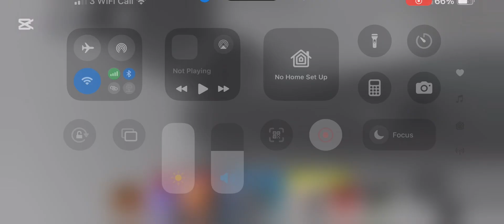Playing Kajiu universe but low budget